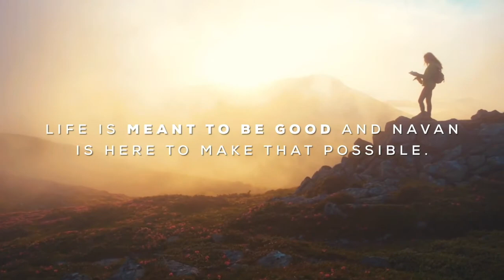My name is Kimberly, and this is mynavanlife